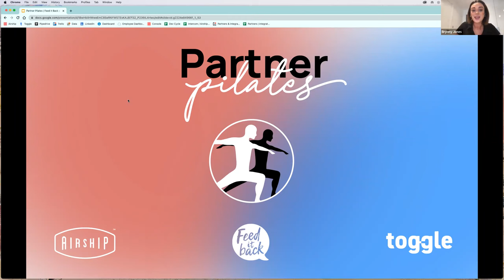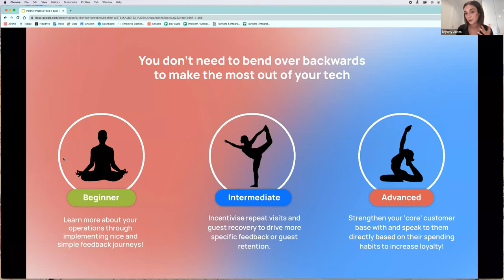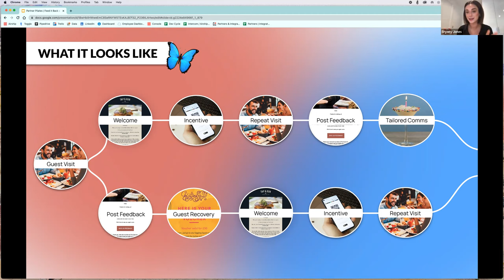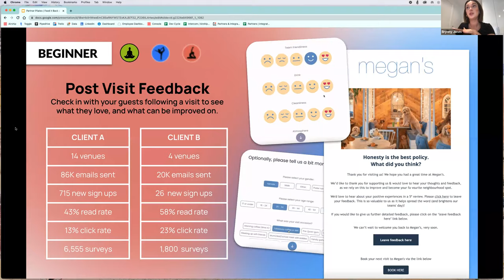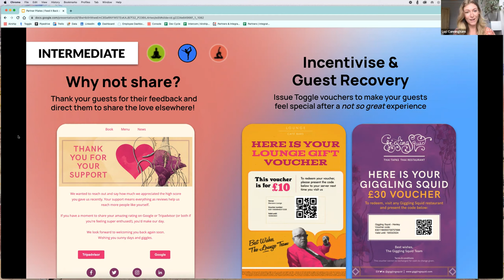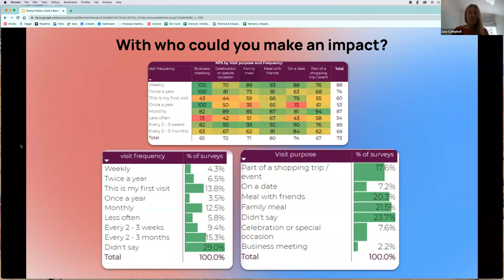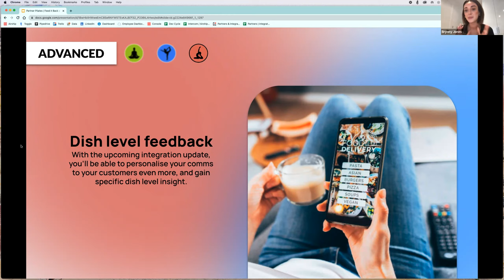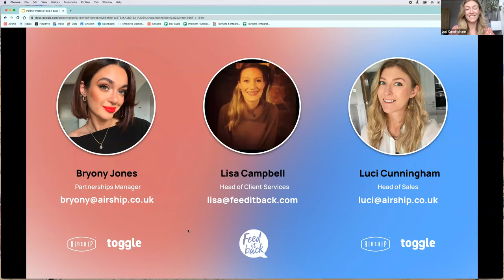Partner Pilates - Airship and Feed It Back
We want to ensure we’re always Better Together and that our mutual customers (not exclusive though, our pilates doors are open to all!) are using the integration to its fullest potential.
So…alongside Feed It Back’s Head of Client Services, Lisa Campbell, our very own Bryony and Luci shared some best use cases and possible journeys to take your customers on, inspiring brands to get creative and set up more personalised journeys to maximise repeat visits.